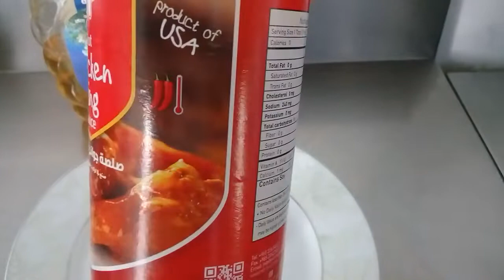Sesame chicken/how to make chicken sesame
Ing: chicken thigh and drumstick=boiled with garlic,onion ,ginger, mix spice with cinnamon, salt and black pepper, 1tsp apple cider venigar.
Egg and breadcrumbs=for breaded
 chicken.